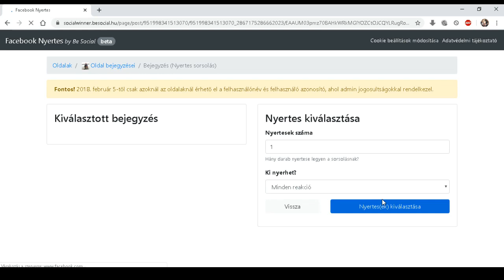Anver 2 Tiszakécske nagy halas horgásztó, retrokemping, privát telkek vadvízi horgász üzemeltetésben